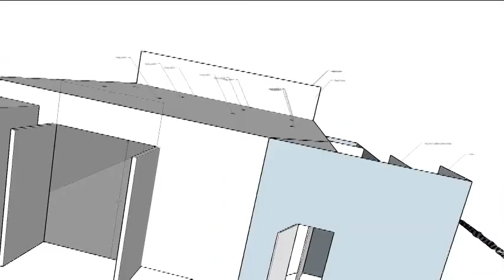Studio 4: TV Production Studio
This studio has just come online and offers many production advantages for directors looking for a space with clean lines that they can cutomise. 9m wide by 12m deep, the room has a ceiling that steps up from 4.2m to 5.9m affording additional shoot-off latitude for low angle shots. The lower section of ceiling has four rows of lighting bars and additional cross bars can be installed to provide a lighting grid over the entire space. The room has six large dimmable work lights that offer broad illumination to the floor below.

Features:

Size: 12m x 9m with a ceiling height of 4.2m stepping up to 5.9m
Large loading doors for cars and two additional access points
Tracks with black velvet drapes on three sides
3 phase power - 3 x 32amp, 5 pin, 3 phase power outlets from a central distribution board
Well equipped kitched (dishwasher and commercial fridge) and prep room immediately adjacent
Change room, makeup area and toilets
Airconditioned
Wifi available
Open 24 / 7
Loading dock
All day on street parking and onsite parking available.
Catering available